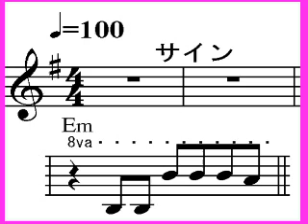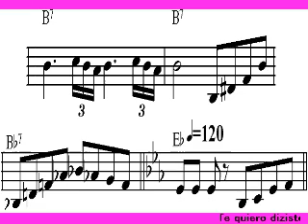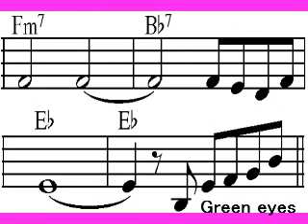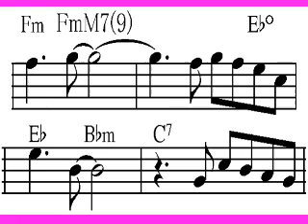HistoriaDeUnAmer,TeQuiereDiziste,GreenEyesスライドショー